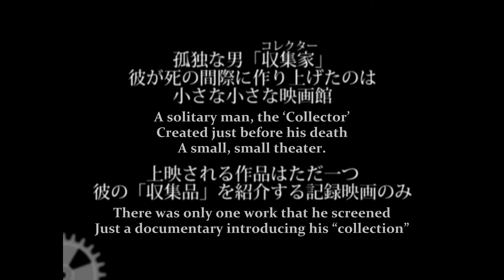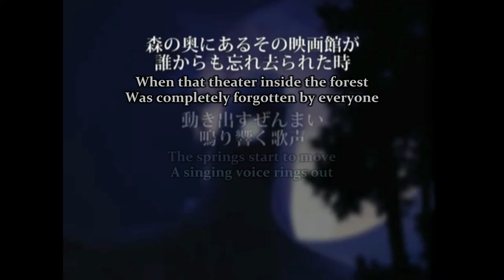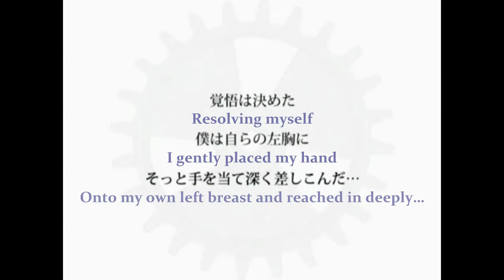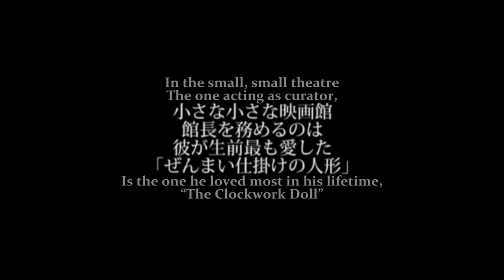Heartbeat Clocktower Piapro Ver [Eng Sub]